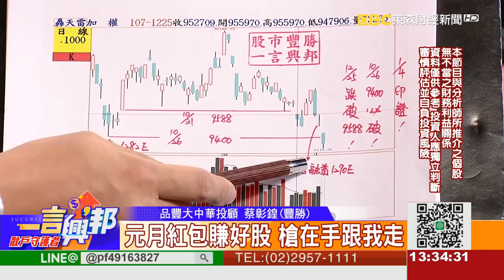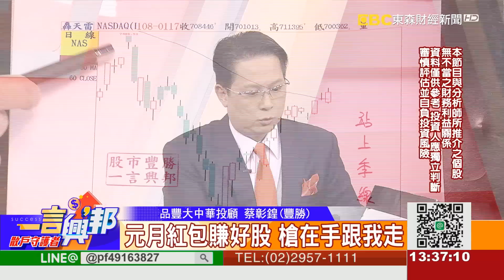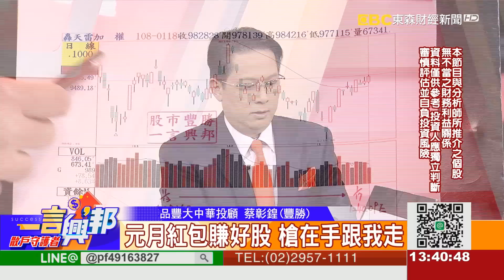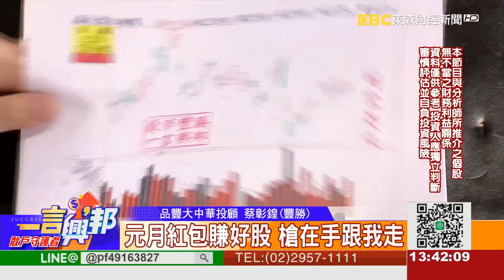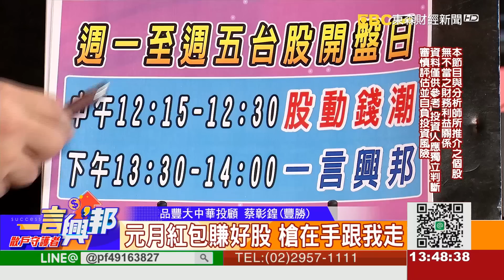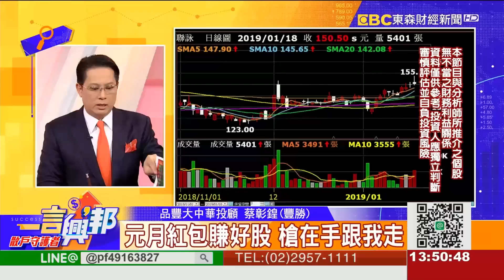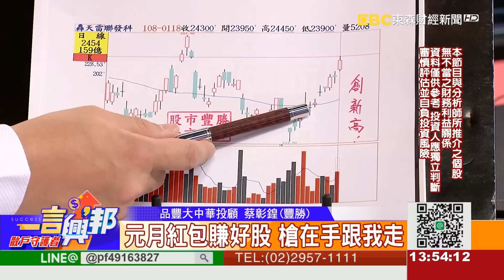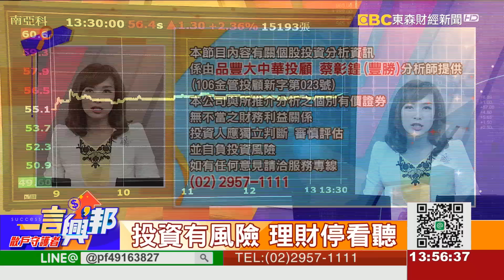元月紅包賺好股 槍在手跟我走《一言興邦》蔡彰鍠(豐勝) 20190118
元月紅包賺好股 槍在手跟我走《一言興邦》蔡彰鍠(豐勝)